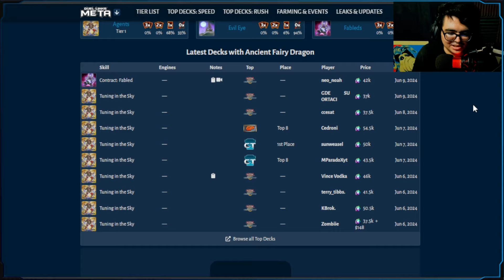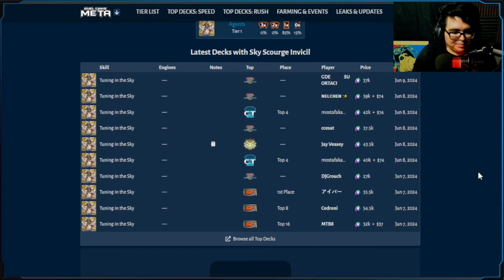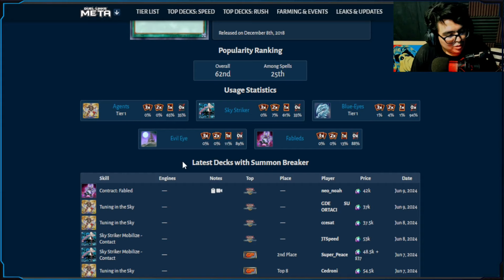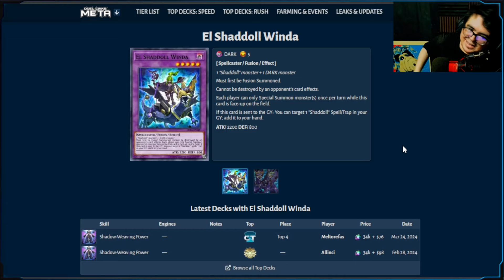CARTAS FLOOD Y COMO ESTAN GANANDO EN EL META JUEGO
Video podcast hablando sobre las cartas tipo "Flood" que estan actualmente condicionando el meta juego limitando la forma en la cual se pueden activar cartas magicas o invocar multiples veces.